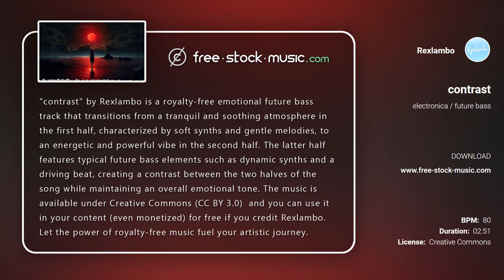Review | contrast by Rexlambo [ Electronica / Future Bass / Melodic Bass ] | free-stock-music.com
You are free to use “contrast” music track (even for commercial purposes), but you must include the following in your video description (copy & paste):